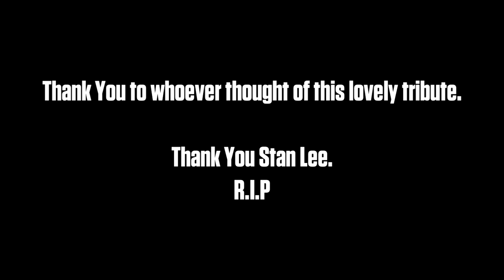Marvel Studios Intro Music in Stan Lee Cameo (Captain Marvel)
What an incredible touch.
Thanks to reddit user -  u/TheDocOfWho for finding this.

Marvel Studios Fanfare theme by Michael Giacchino
Captain Marvel Score by Pinar Toprak

Captain Marvel Stan Lee Cameo Marvel Studios Intro Fanfare